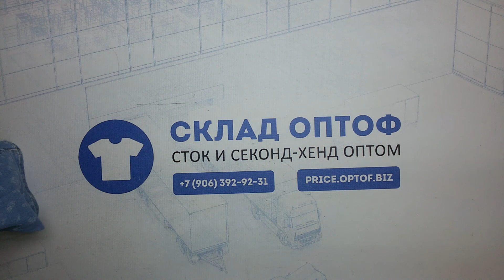5609 C&A микс весна-лето сток (1часть) 50кг 12.5€/кг 222шт